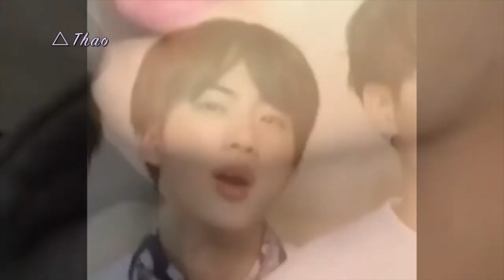BTS JIN IS ADORABLE - because we need another compilation of the same clips in a different order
Favourite BTS JIN adorable moments - because we need another compilation of the same clips in a different order. True story.